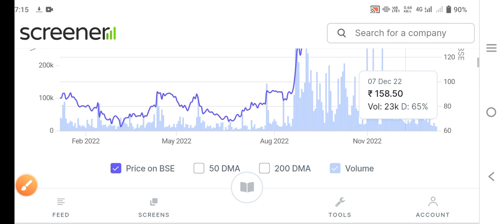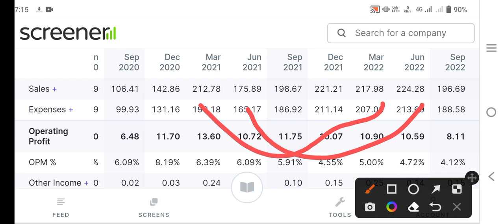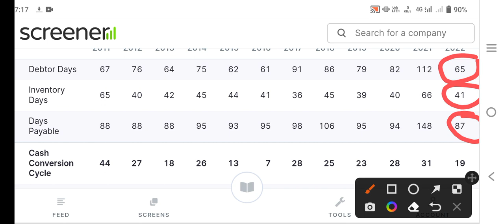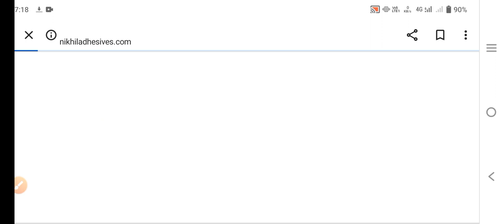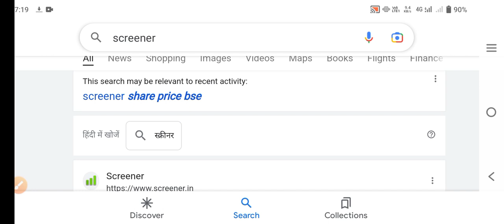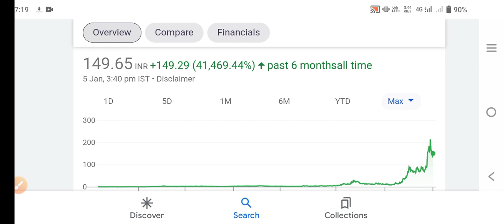no 1 chemical share|next Asian paint|best chemical stocks 2023|multibagger stocks